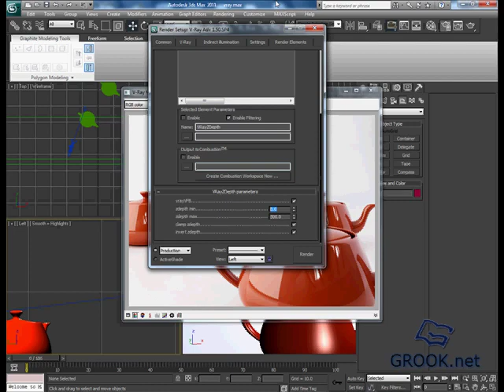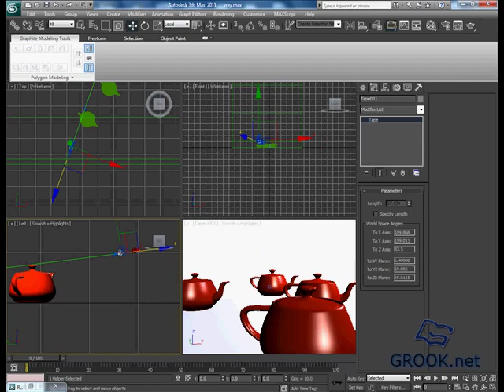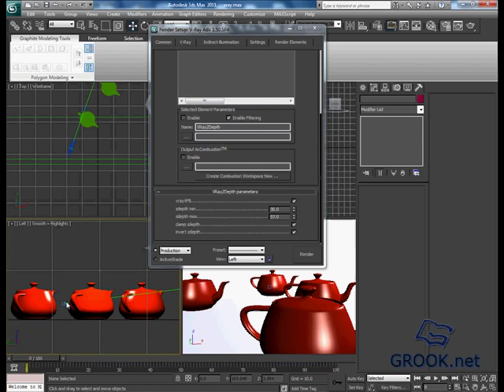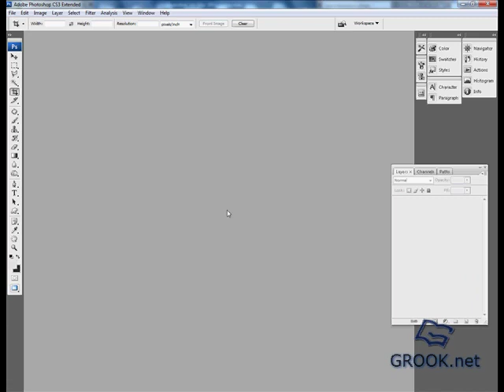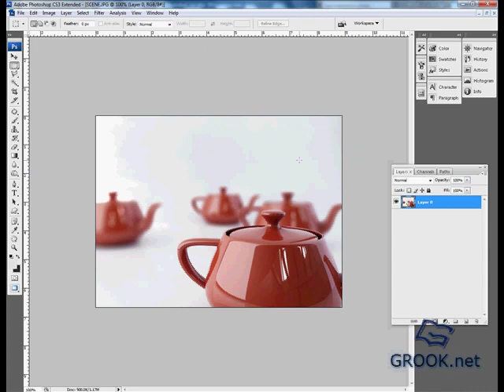Depth Of Field Tutorial Using 3d Max And Photoshop ( ZDepth map ) vray material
Depth Of Field Tutorial

In this tutorial , we will make depth of field (focus) in 3d max and photoshop with zdepth map

its a very important lesson that talks about DOF - Depth of field and how to measure it

i talked about vray material videos for 3d max

programs used :-

3d max
photoshop
vray

For discussions :-

photoshop z depth
vray tutorial 3ds max
vray dof
3ds max z depth
z depth in 3ds max
vray z depth
zdepth
z depth 3ds max
vray zdepth
z depth photoshop
vrayzdepth
vray z depth tutorial